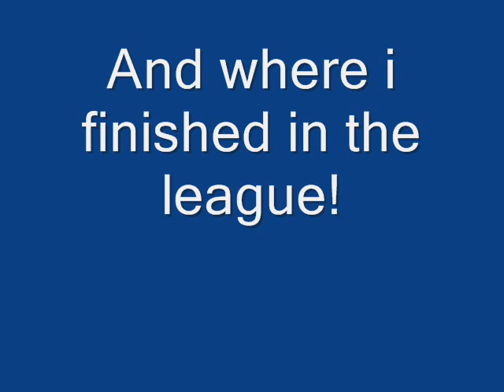FM 2008 Reading's Greatest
Fm 2008 Quality signings